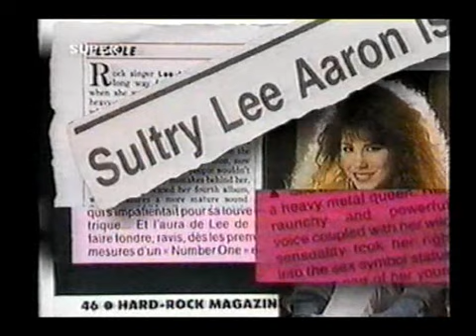Video Biography 1989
Filmed in the offices of Attic Records, Lee describes the journey that led to the writing and recording of the Bodyrock album.